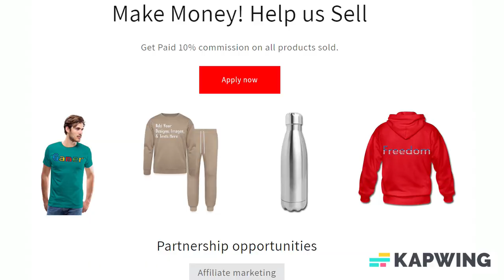Add Text & More! Customize Your Own Personalized Coaster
Sandstone Drink Coaster

Mom always told you to use a coaster, so make her happy by using one from Zazzle! Made to keep your tables scratch-and-moisture-free, our sandstone coasters have a cork backing, so you can use them on any surface. They also have a matte finish and work best with vintage illustrations, black-and-white photos, and personal text messages.

*Dimensions:
*Diameter: 4.25"
*Thickness: 0.25"
*Weight: 3.88 oz.
*Made of sandstone with a cork pad backing
*Not dishwasher safe

About us